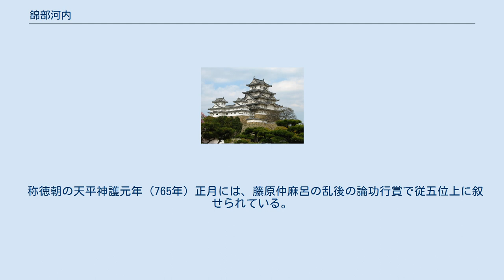錦部河内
錦部 河内（にしごり/にしごりべ の かわち、生没年不詳）は、奈良時代の女官。
錦部内侍、錦部命婦、錦命婦と記され、名は川内・河内売とも表記される。
姓は連。
位階は従五位上。
 天平8年（736年）の内侍司牒に「錦部連川内」と署名しており、「連」姓であることが記されている。
 天平勝宝3年（751年）正月、孝謙天皇が大極殿の南院に出御した際に、百官の主典以上のものが踏歌の宴を行った際に、歌頭・女孺として、同僚の忍海伊太須とともに外従五位下を授けられている。
 淳仁朝の天平宝字5年（761年）5月、光明皇太后の周忌斎伴奉の労により、外従五位上から従五位下に昇叙されている。
この時、錦部河内は仏前で、内教坊の歌舞を奏したものと思われる。
 この天平勝宝から天平宝字年間にかけて「内侍」・「命婦」として、写経のことなどを宣しており、孝謙天皇の奉写御執経にも関与している。
天平勝宝4年（752年）8月、宣旨により、花厳経疏30巻を内裏に請経し、同5年（753年）2月、宣旨により楞伽経を書写した。
この時、内侍とある。
同年8月も宣旨により、造東大寺司に命じ、楞伽経を岡本院に辺経した。
この時、命婦とある。
同年10月、宣旨により、東大寺に、宝星陀羅尼経を書写した。
この時も命婦とある。
天平宝字7年（763年）、宣旨により、奉写御執経所に命じ、提違経を東大寺・山階寺に請経している。
 称徳朝の天平神護元年（765年）正月には、藤原仲麻呂の乱後の論功行賞で従五位上に叙せられている。
その後、道鏡政権では何らかの事件に巻き込まれて官位を剥奪されたらしく、光仁天皇の宝亀2年（771年）2月に本位の従五位上に復位している。